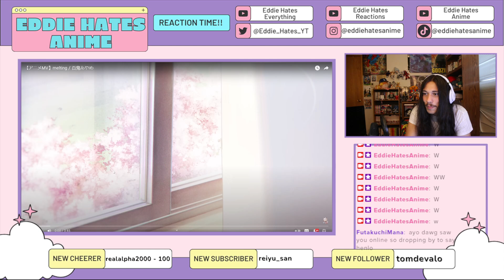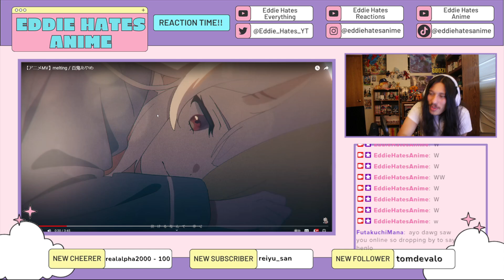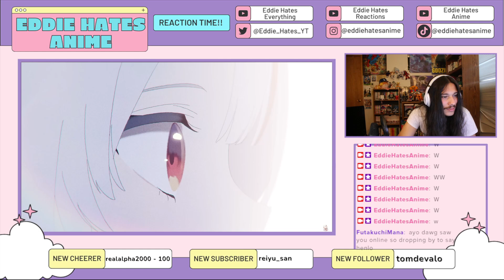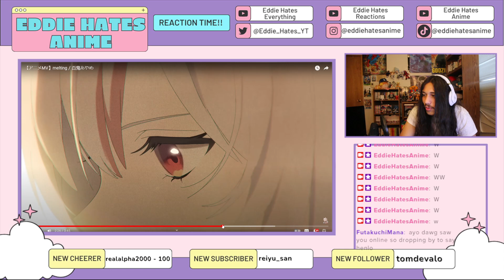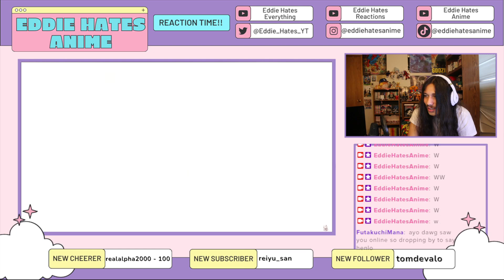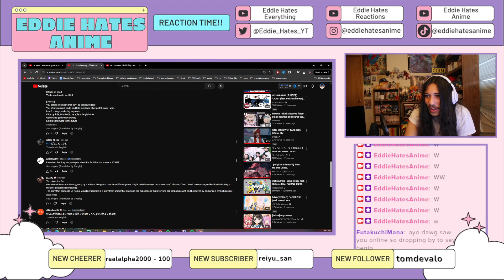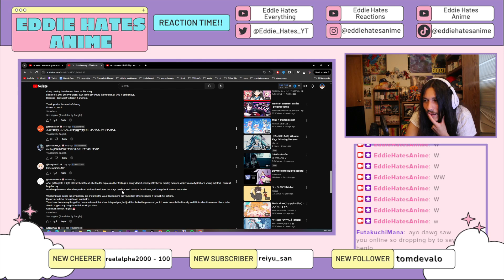【アニメMV】melting／百鬼あやめ REACTION